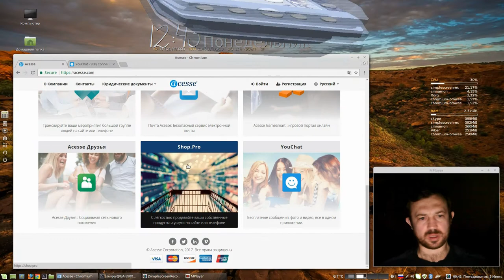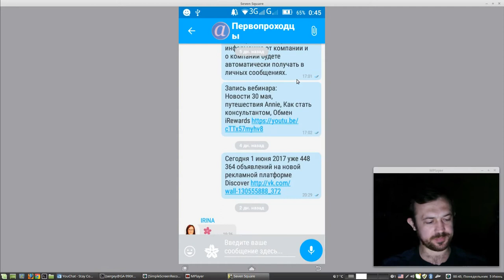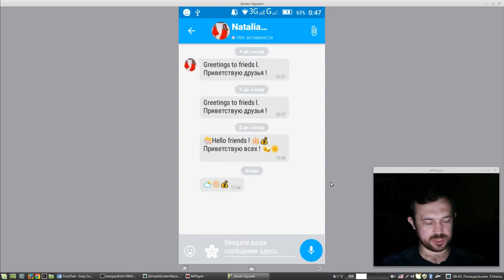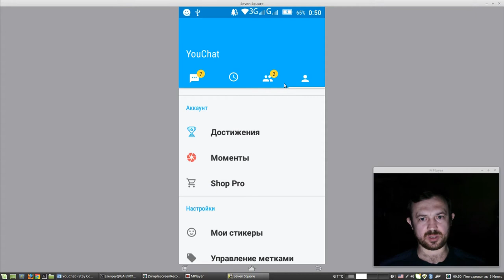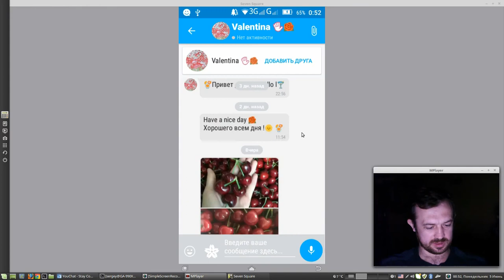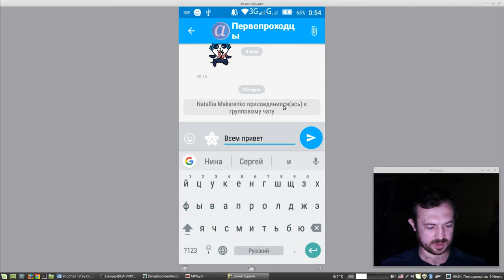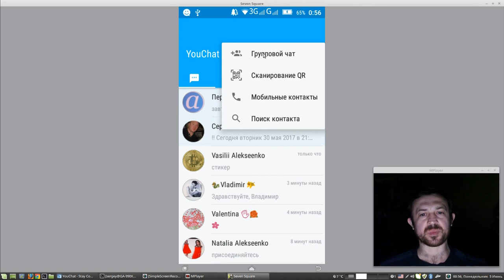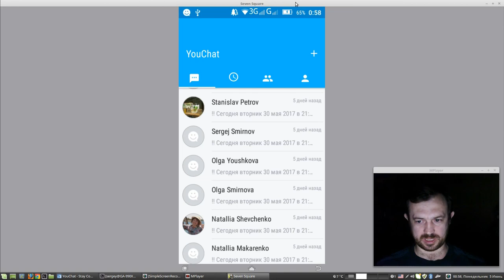Заработок на общении. Как добавить друзей в чат. Создать групповой чат в мессенджере YouChat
Понравилось? Жми В группе интересней Для подключения к YouChat ID 122924 Как зарегаться

Компания прошла проверку федеральными структурами США в 2010 году.

ID 122924

За более подробной информацией обращайтесь любым способом:

YouChat: 122924
skype: churakov_sergey
Сергей Чураков